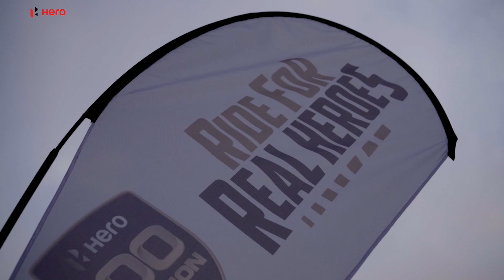Hero MotoCorp - 100 Million Ride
MATSHEPO AFRICA - BTL